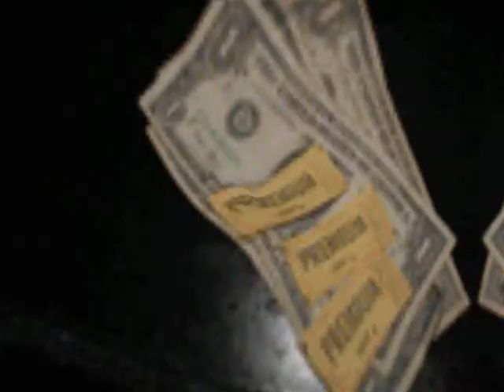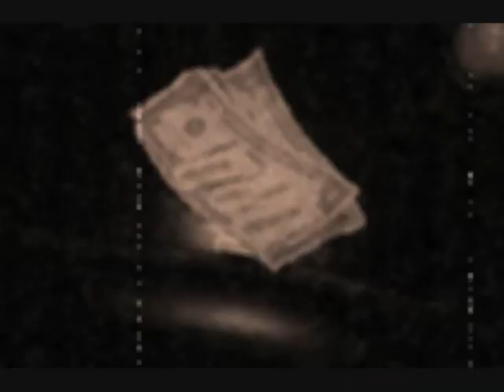Rock Superstar - Cypress Hill